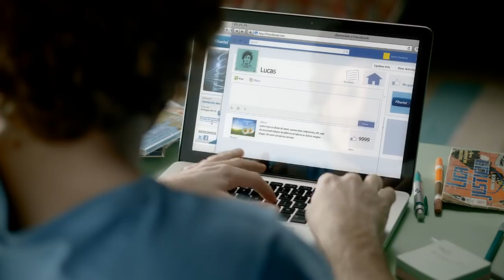Los Verdaderos Amigos - Fibertel (Mes del Amigo)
Porque los verdaderos amigos están en todas, incluso en Internet. Además ingresá en Facebook y ganá internet gratis para vos y tus amigos!